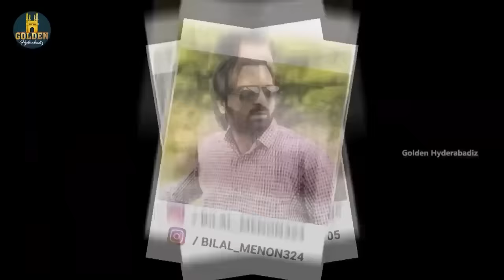Middle Class Boy | Episode 06 | Hyderabad Highlight Comedy | Family Drama Comedy | GoldenHyderabadiz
Middle Class Boy Episode 6: Watch hyderabadi highlight comedy vide exclusively on Golden Hyderabadiz youtube channel. Golden Hyderabadiz brings you family frama comedy videos to make to entertain and laugh.

Cast : Abdul Razzak, Sameer Ali, Shaurya Sadanand & Riaz Siddiqui
Credits :Team for Team Work